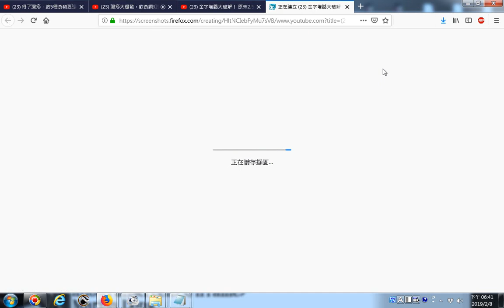20190208 網路影片擷圖存檔的操作實況錄影 以youtube影片為例 古老手札紀錄水手如何參與 金字塔謎大破解！ 原來2 5噸巨石塊靠船運 全球進行式 20170930 3402